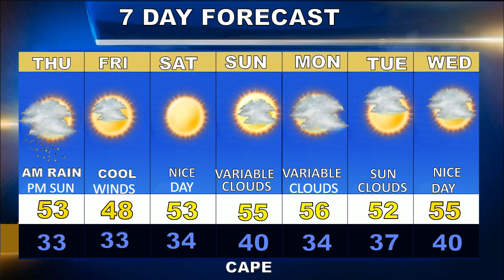Cape Cod Weatherblast Forecast